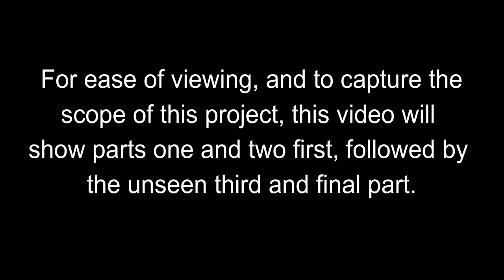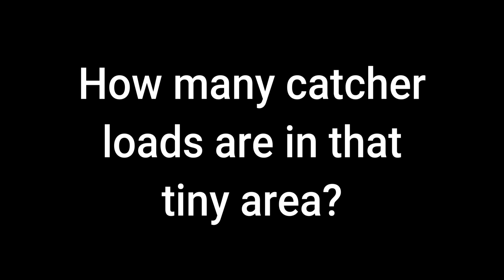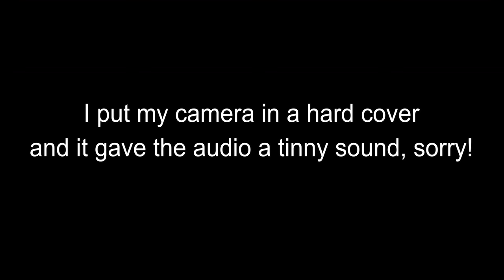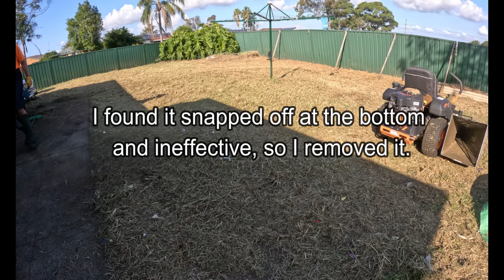Impossible yard clean up - 3 videos in 1!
G'day friends,

If you've been keeping up with this series, thanks so much for checking in for the epic conclusion. I have saved the best for last! In order to appreciate the scale of this job, this third and final part also includes parts one and two! Part 3 starts at 49:44

Grab a beverage, get comfy, and strap in for a clean up video that I guarantee you've never seen the likes of before!

For this client's privacy, I didn't provide the background to this one, though here's a link to some feedback from this job

Thanks again for watching, as the client was not charged for this job!